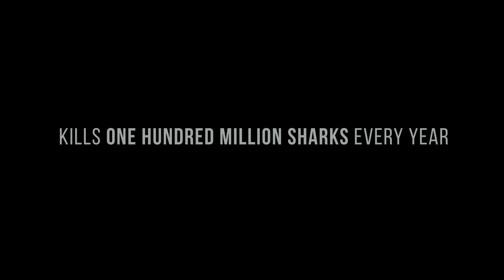Endangered Species Week Feature Video: Sharks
The deadliest threat in the oceans today... kills over 100 million sharks each year.

Illegal, unreported, and unregulated fishing is decimating shark populations worldwide. Iconic species such as the Great White Shark, the Scalloped Hammerhead, and the Whale Shark are now threatened with extinction.

Without sharks, the oceans cannot survive. And when the oceans die, we die.